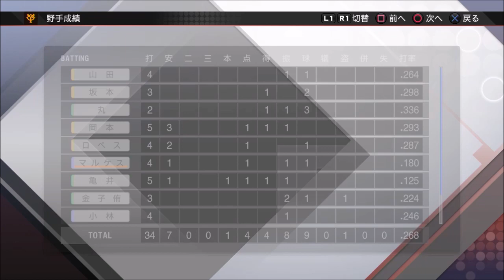【プロ野球スピリッツ2020】～2年目vs埼玉西武ライオンズ～俺と巨人の143日物語♯96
～毎日夕方5時動画投稿!・プロスピ2020俺と巨人の143日物語♯96～
2年目のシリーズ目標→2012年以来となる日本一!!
難易度・スピリッツ　球速レベル・ミドルスピード